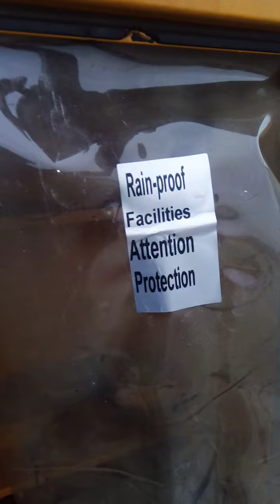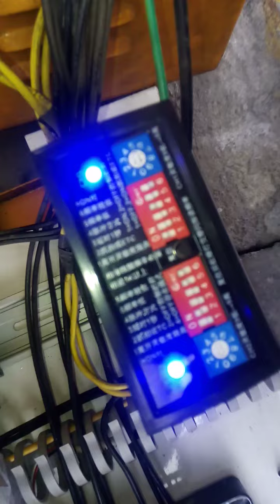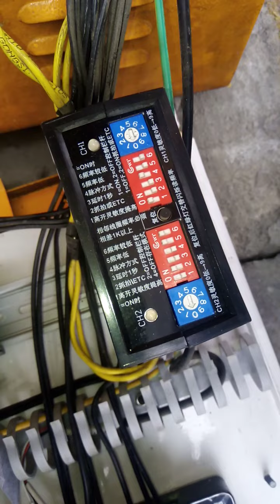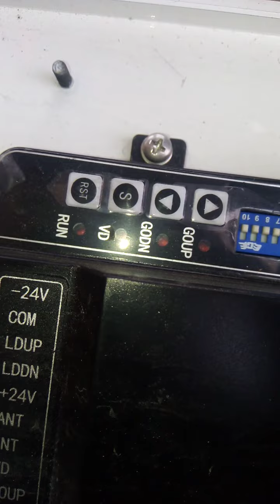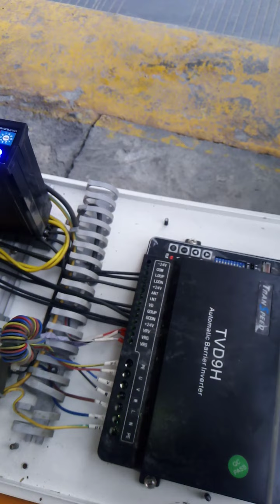TransSpeed Barrier Machines part 1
Barrier Logic Controller (BLC) Connections with Barrier Controller inside barrier machines. Barrier Machines connected with loop on the road and also connected with BLC which further connected with computer CPU or Central Processing Unit. CPU send instructions to BLC and BLC send instructions to Barrier Controller (BC) then barrier controller send instructions to Motor controller which open the barrier. On arrival of vehicle on loop B loop detector continously detect it and when vehicle cross loop A then loop detector send instructions to Barrier Controller to close barrier and then Barrier Controller send instructions to Motor controller on motor reverse rotation barrier come back down or in barrier close state or position.Barrier Controller Loop Detector Barrier Sensor Barrier sarvo motor demo real time. It's TransSpeed Barrier machine with Barrier boom working demo